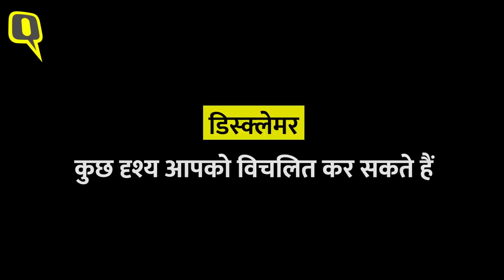Chhattisgarh Church Vandalised: धर्म परिवर्तन को लेकर सुलग रहा है कि छत्तीसगढ़ का नारायणपुर।Quint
Chhattisgarh Church Todfod: छत्तीसगढ़ के नारायणपुर में कुछ दिन से धर्म परिवर्तन को लेकर तनाव है. 18 दिसंबर को एक साथ कई गांवों में ईसाई बन चुके ग्रामीणों को उनके घरों से निकाल दिया गया. ये लोग अब एक इंडोर स्टेडियम में रह रहे हैं. 1 जनवरी को भी मारपीट हुई जिसमें दोनों पक्षों के लोग घायल हुए हैं. 2 जनवरी को बीजेपी जिला अध्यक्ष रूपसाय सलाम के नेतृत्व में एक रैली निकली. इसमें शामिल लोगों ने एक चर्च में तोड़फोड़ की. पुलिस रोकने आई तो पथराव किया और एसपी को भी जख्मी कर दिया.